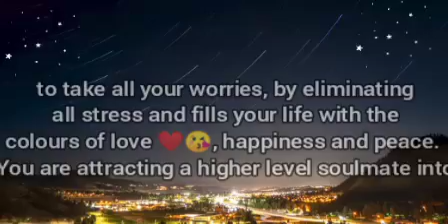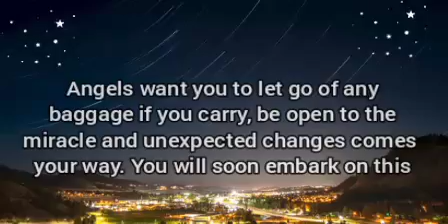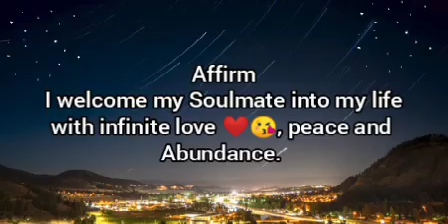🌈Someone is coming into your life to take